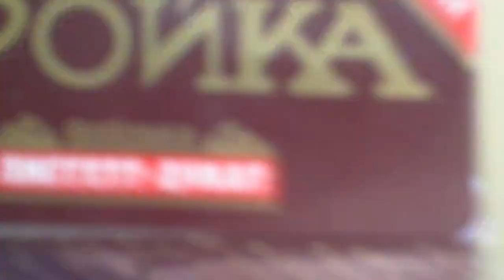20-10-2012 - Пресвятая Троица